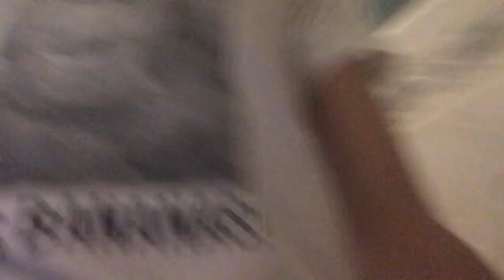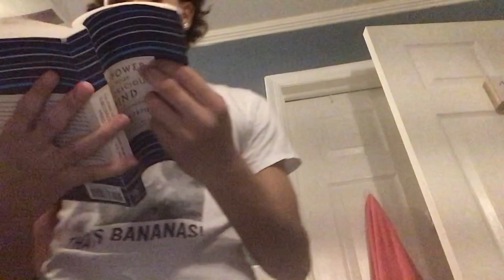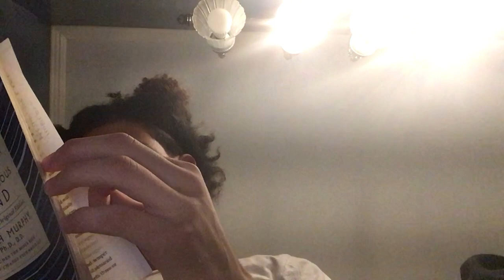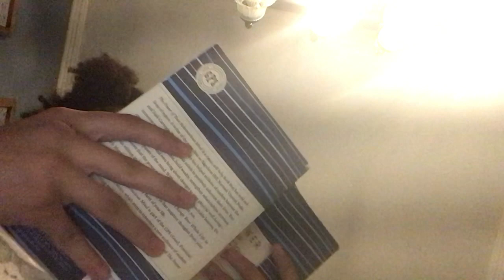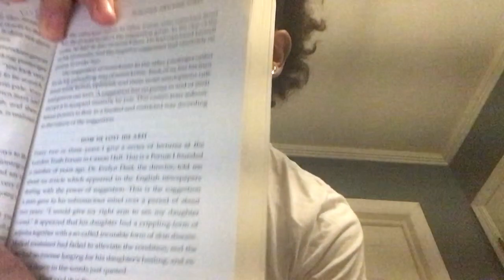HOW TO GET ANYTHING YOU WANT |PART UNO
Dis vid was hella random love ya have a great day
1.Figure Out What You Want
2. Write That Shit Down Paper/Or Phone Notes It Don’t Matter
3. Say It 3-4 Times a day and say it 3 to 4 times
4.*BE CONSISTENT*
5. have fun mfs